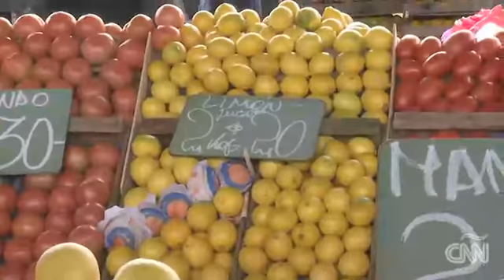El bloqueo de Trump a los limones inquieta a otros sectores argentinos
Argentina negocia un Sistema General de Preferencias para que hasta 5.000 productos entren a EE.UU. sin aranceles, pero la suspensión por 60 días a la entrada de limones pone en duda esta y otras gestiones de exportaciones.